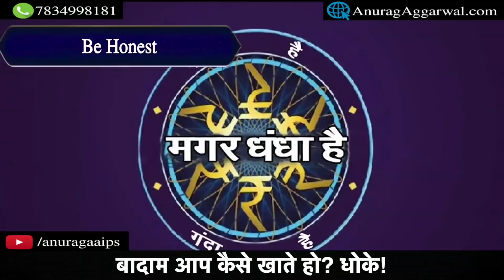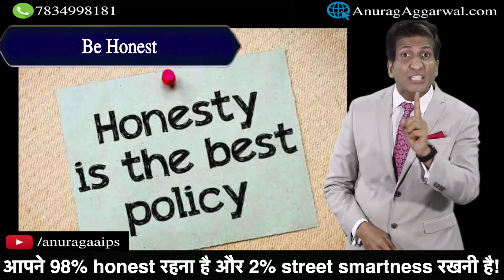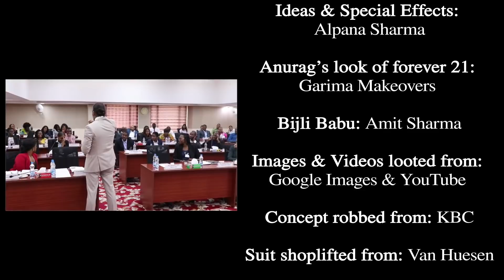#3 ग्राहक को convince करो, confuse करो, नहीं तो Corrupt कर दो || Business Tricks by Anurag Aggarwal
In this video, business trainer Mr. Anurag Aggarwal gives some business tips and tricks on how to retain customers and make them loyal to your products.
Customers are most important for any business.
Businesses can run smoothly if you have customers.
Convince your customer. If he is not convinced, confuse if. If he is neither convinced nor confused, corrupt him.
At the same time you should be loyal to your customers and then only they will be loyal to you.
Every businessman must know these business tips and follow them in their business.

Here are some more videos from the series गंदा है मगर धंधा है (business tips and tricks) by Anurag Aggarwal

Click here to attend a FREE online course or FREE seminar by Mr. Anurag Aggarwal

For 1to1 with Mr. Aggarwal (video conversation on Whatsapp): 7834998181 (chargeable)